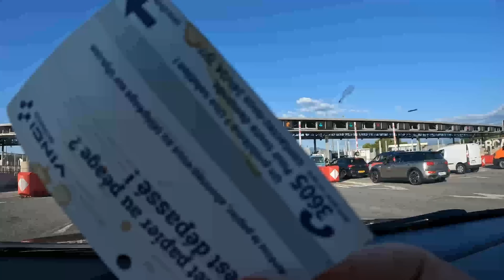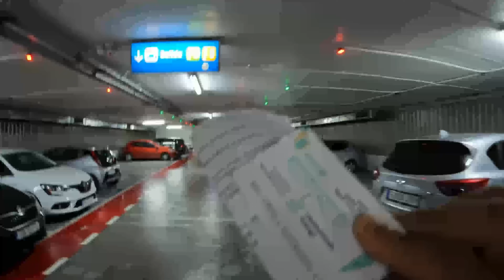السفر بالسيارة الى المغرب من فرنسا، اسبانيا مرورا بمليلية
اتقاسم معكم سفري الى المغرب من فرنسا مرورا باسبانيا عبر مليليا